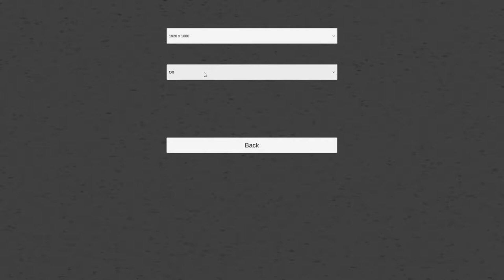Live to Die: Personal Vlog 02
This is a quick example of a few features being created in my upcoming game titled Live to Die.

There has been changes to the crafting book, base building system, and I created a new save/load system.

I optimized the shelter building system. All scripts now run at 10,000 frames per second. I have added object deleting to the system, and object pools to recycle the deleted objects to save on system memory. The snapping system now runs smoother, and the holograms glitch less often. (Still needs work). Each building piece now has LOD's to improve rendering time, there has been a few new pieces added, and the system has been set up to easily implement new building pieces. All textures have been updated. Placing a foundation now removes all grass under the foundation, and the system now supports rotations.

The crafting book now has the option to flip pages by pressing "E" and "Q" if you don't feel like using the click and drag method. There is also a new book cover sprite being utilized.

The newly implemented save/load system stores game data into a binary file to keep the save data secure from being tampered with. This system still needs some work to improve loading time.

I have implemented a simple starting menu, pause menu, and options menu. They will be updated to look better soon.

This video is being uploaded as a personal vlog, but is being shared with the public.